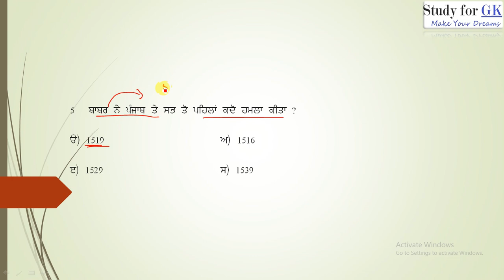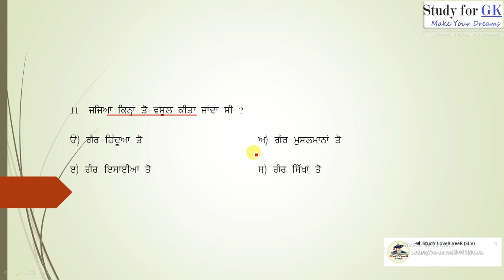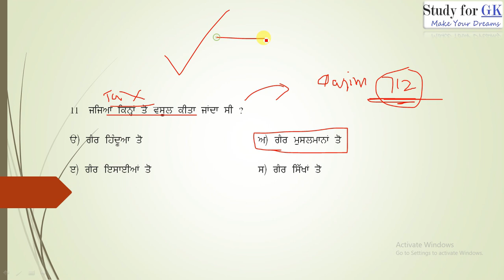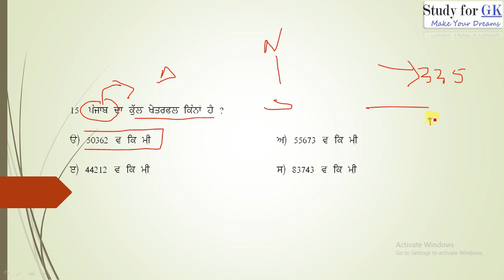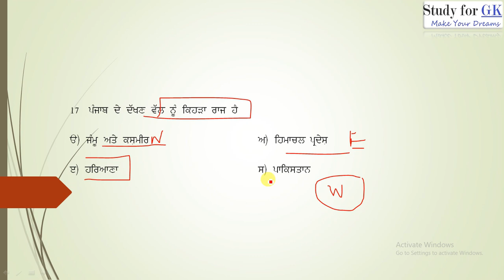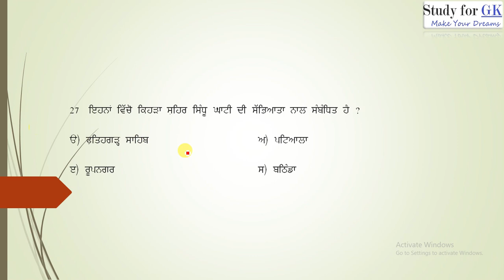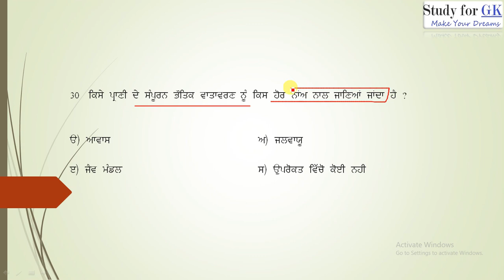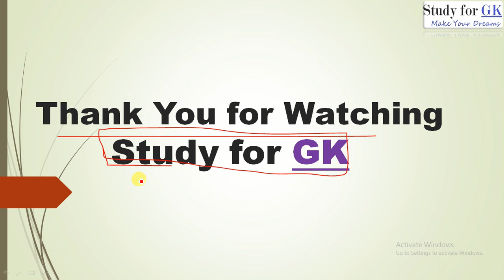Physical Features of the Punjab IIPUNJAB GK IIPSSSB Clerk II Forest Guard II Inspector IIIncome Tax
History of Punjab Physical Features of the Punjab# PUNJABGK#TET#MASTERCADRE SSC NCERT# SSC,# TGT,# UGC,KVC,BANK,CDS, NDA, LIC RAILWAY NTPC, & All govt. exams
Pdf Join Telegram NCERT SSC,TGT,UGC,KVC,BANK,CDS, NDA, LIC RAILWAY NTPC, & All govt. exams